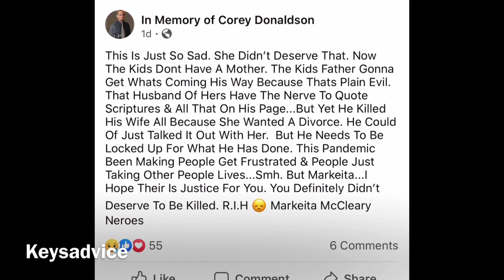Social Media’s Best Dad Killed Wife In Front Of Their Kids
Texas married couple Ashton Neroes (28) and wife Markeita McCleary Neroes (28) has the entire Facebook community shocked( known as the perfect family)  😳 ...Markeita asked Ashton for a divorce, Ashton shot his wife and he could have given her a divorce. There aren’t many details of what made Markeita ask Ashton for a divorce and details are still currently coming out.. Three children are left without both parents and I’m praying for them 🙏🏽
Turn on your notification 🔔Hit the 👍🏽
Why go to other channels when I have gossip and news? 👌